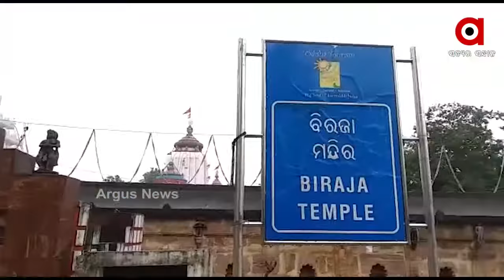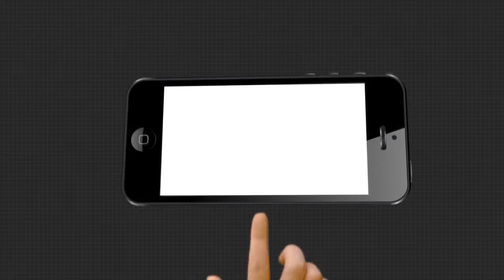ଆଜି ପୀଠରେ ମହାଷ୍ଟମୀ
ଆଜି ପୀଠରେ ମହାଷ୍ଟମୀ । ଶାରଳାଙ୍କ ପୀଠରେ ଆଜି ଗୁପ୍ତ ପୂଜା କରାଯାଇଛି ।ମହିଷା ମର୍ଦ୍ଦିନୀ ବେଶରେ ଦର୍ଶନ ଦେଉଛନ୍ତି ମାଆ । କୋଭିଡ କଟକଣା ପାଇଁ ପ୍ରଶାସନ ପକ୍ଷରୁ ଶାରଳା ମନ୍ଦିର ଓ ଆଖପାଖ ଅଞ୍ଚଳରେ 144 ଧାରା ଜାରି କରାଯାଇଛି.